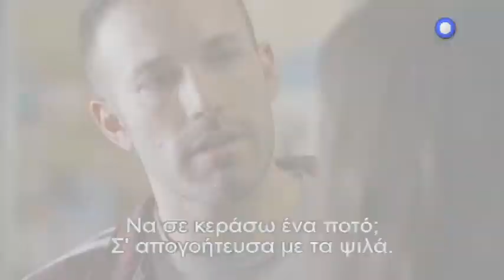THE TOWN - trailer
Trailer ταινίας: THE TOWN
Προβολή: Τρίτη 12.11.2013, στις 22:00